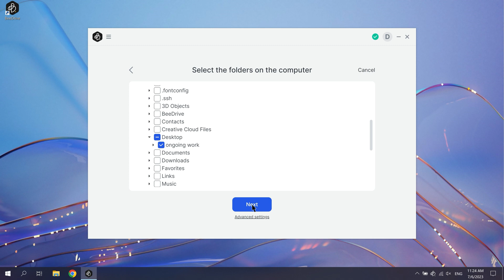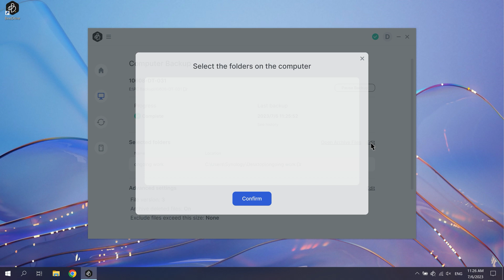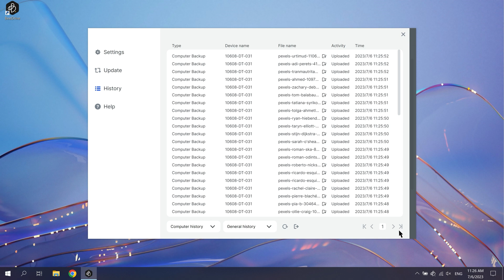How to Back Up Your Computer with BeeDrive | Synology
BeeDrive is your personal backup center. Just connect to your computer and it backs up all your essential folders in real-time.

0:00 Introduction
0:24 Set Up Your Backup
0:54 Personalize Advanced Settings
1:38 View the Backup Status

How to back up my computer using BeeDrive?